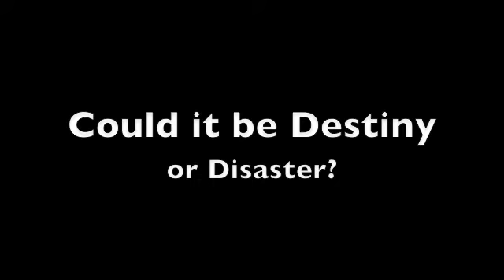England & Jose Mourinho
What do you think?  Destiny or disaster?